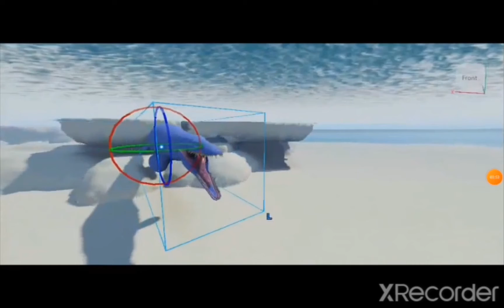Mosasaurus vs Megalodon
The Megalodon causes destruction to a ship then gets attacked by the Mosasaurus